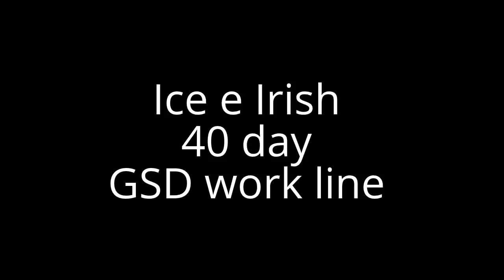Cucciole 40 giorni , April per Klark di casa Toso